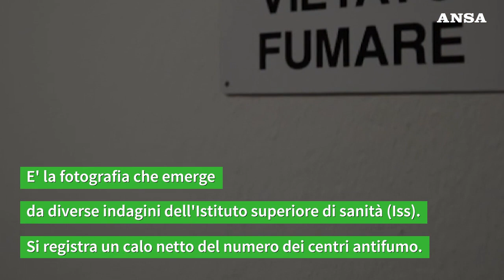Fuma un italiano su 4: tra i giovani e' boom di policonsumo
La lotta al fumo ha portato a notevoli risultati, la maggioranza degli adulti tra i 18 e i 69 anni